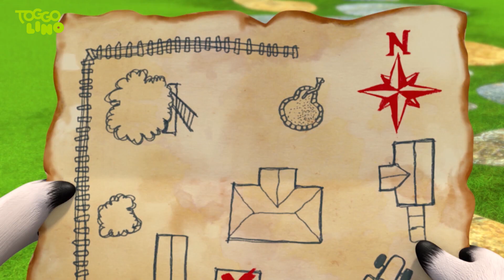Toggolinos toller Ferientag | Abenteuer mit Toggolino